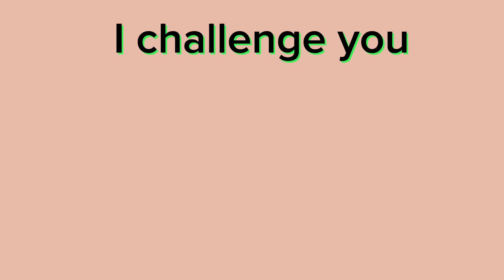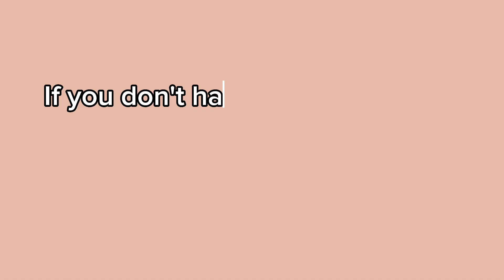14 Days Glass Skin Challenge | Get Glowing Anti Ageing Skin At Home | Whitening Formula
14 Days Glass Skin Challenge | Get Glowing Anti Ageing Skin At Home

Glass skin is a term for exceptionally smooth, even-toned and lustrous skin that's so flawless it has the appearance of glass. It's simply a clear and elegant way of describing a certain type of enviable complexion. In this video we will take a 14 Day Glass Skin challenge with all of you which will help you achieve a Glass Skin in 14Days.

same. I never try to push any products on anyone but i do make recommendations based on my personal experience. All the content published on this channel is My creative work and is protected under copyright Law!

asslam o alaikum dosto aj me ap k lye laya hun face Whitening formula. face Whitening

Remedy. homemade face Whitening Remedy. homemade Whitening formula. Japanese secret to Whitening. skin blighting at home. glowing and white skin Remedy. Japanese mask for Whitening. gown to Whitening skin.